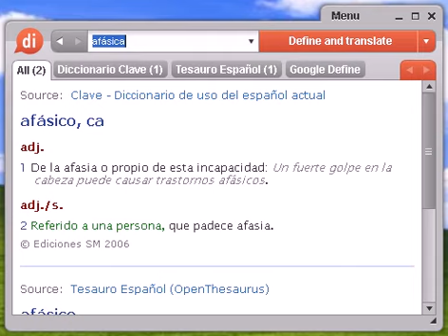Definición de afásica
afásica, diccionario, definición, significado, español, castellano, dixio